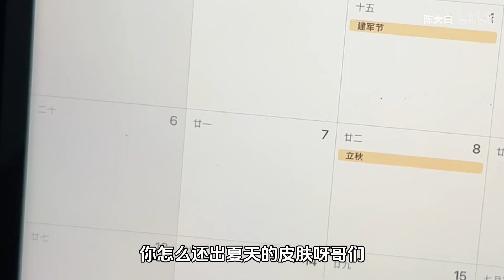氪金这么多年！最亏的一次！